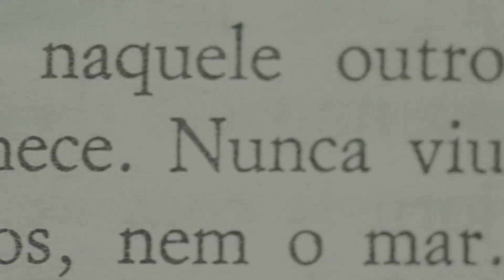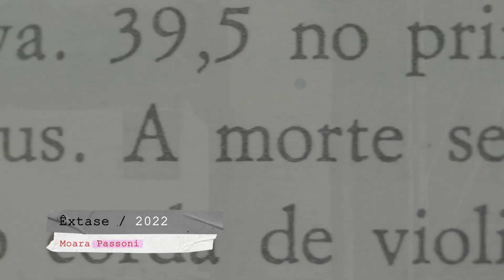Anorexia é o tema principal do filme ÊXTASE, de Moara Passoni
Matéria produzida para o programa Cinejornal do Canal Brasil sobre o lançamento do filme “Êxtase”, estreia da cineasta Moara Passoni na direção de um longa metragem.

Tratar de forma sensível e poética o drama de uma menina que desenvolve anorexia durante 10 anos é a proposta desse filme que explora os limites entre documentário e ficção ao partir da história da própria diretora que sofreu desse transtorno na sua adolescência.

A cineasta Petra Costa assina a produção do filme ao lado da diretora. A direção de fotografia é de Janice D’Avila e montagem de Fernando Epstein.

O elenco (produzido por Patrícia Faria) conta com as participações de Clara Rossetti, Alice Valadares, Victoria Maranho, Helena Albergaria e Sara Antunes.

“Êxtase” chegou aos cinemas depois de ser exibido em festivais de mais de 20 países (entre eles, o MoMA Doc's Fortnight nos Estados Unidos, o Visions du Réel na Suíça e a competitiva oficial do CPH:DOX Awards na Dinamarca).

Participam desta reportagem:
- Moara Passoni, diretora
- Petra Costa, produtora